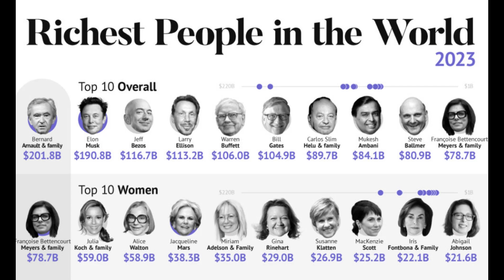Top 20 richest people in the world (2023)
Are you curious to know who the Top 20 Richest People in the World (2023) are? Look no further! In this video, we will be discussing the wealthiest individuals in the world in 2023. We will be discussing their net worth, their sources of income, and more. So, if you want to know who the Top 20 Richest People in the World (2023) are, then watch this video now!

Please subscribe to the channel, like and share the video, and don't forget to turn on the notification bell so that you'll be among the first to know when a new video is uploaded.